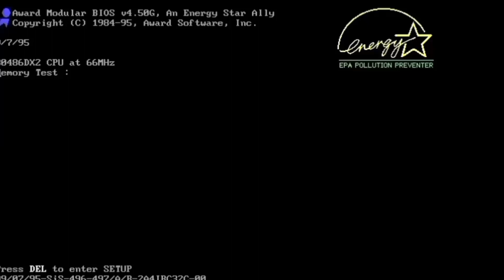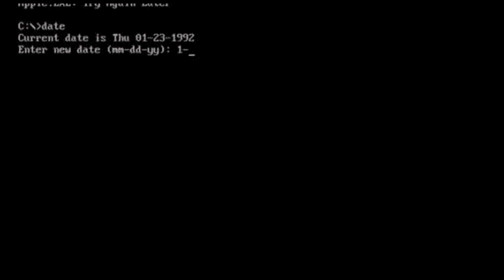RATHOVGOD - "SET FREE"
Y'all seen your favorite lyricist, evil, demon possessed; klown in 8 bit, 16 bit, hell even got a small taste ov 3D. But what about 1 bit RATHOVGOD?

   That's right we are going retro AF way back before HD and unlimited color palettes. MS Dos, Qbasic style style.  See pixel violence in its primitive glory!!